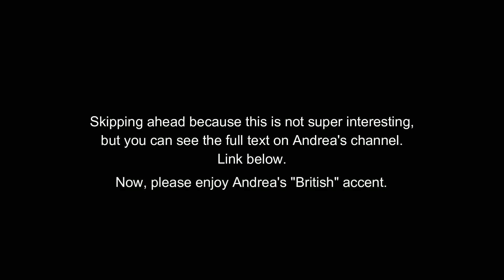Way more tentacles than I was expecting | Resident Evil 5 [6]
Check out Andrea's Twitch channel tattered_remains for more of her streams and archived content! Also, you can see all of this episode's play session of Resident Evil 5 from her archived streams!